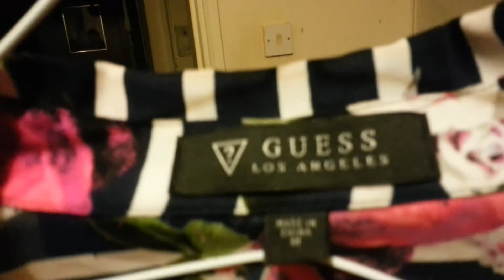Decluter. Minimalismo. Clear out . Charity .dic.16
Año viejo fuera cosas viejas o unwanted. London 16.